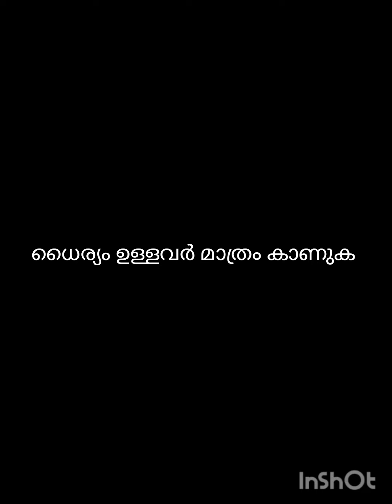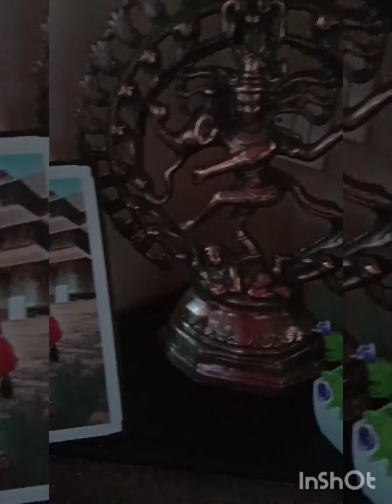ഞങ്ങളുടെ ചെറിയ ഗാർഡൻ...